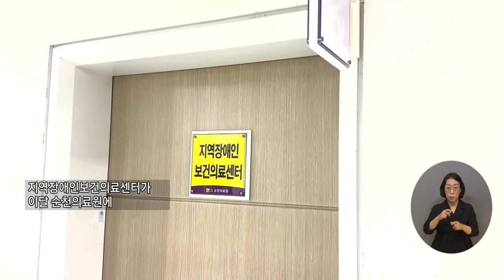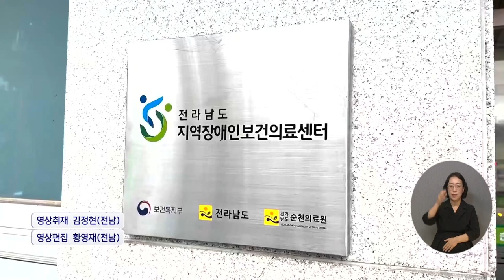복지TV뉴스24 _ 전남 지역장애인 보건의료센터 개소 / 2023.09.27